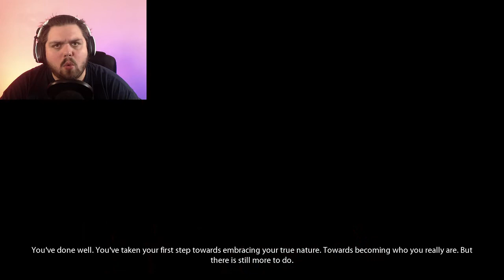Hacking The Mind Of A Killer | Observer System Redux - Part 4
Welcome back to Jar Red Gaming! In this video we will be checking out Observer System Redux Part 4.